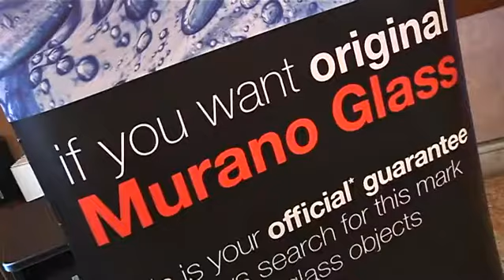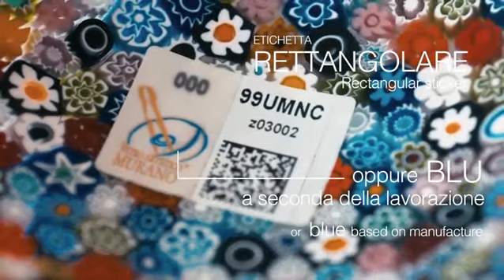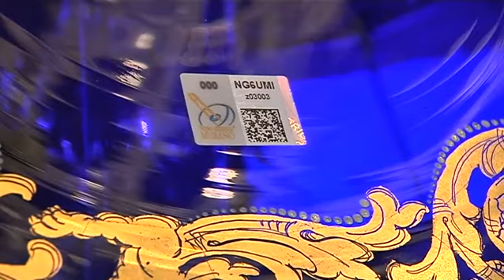Oggi Treviso 24/06/2016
Il servizio sul nuovo bollino di tracciabilità del marchio Vetro Aritistico® Murano